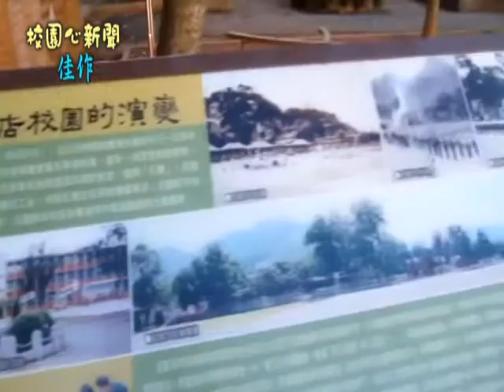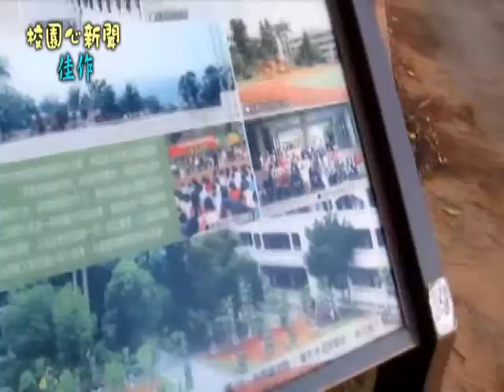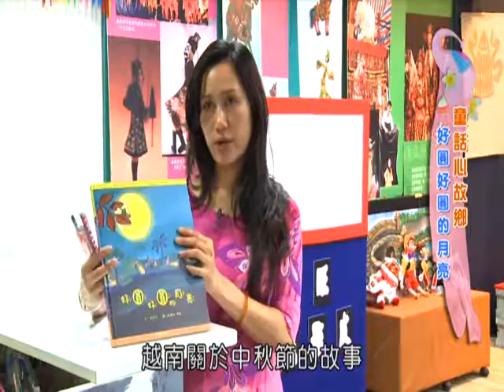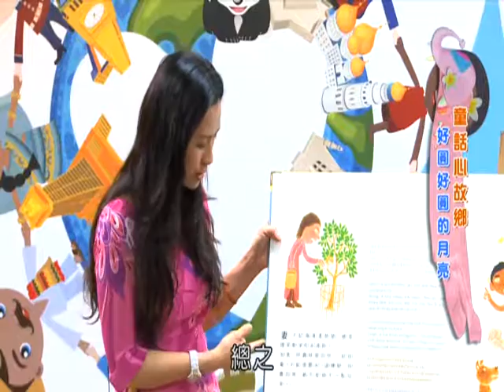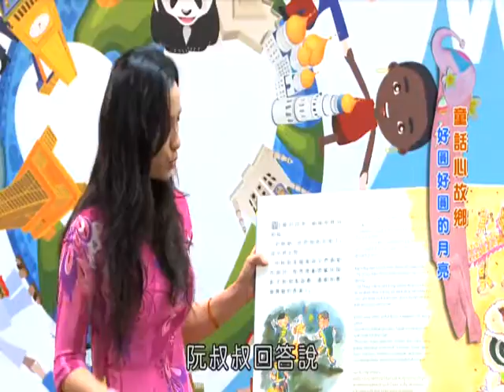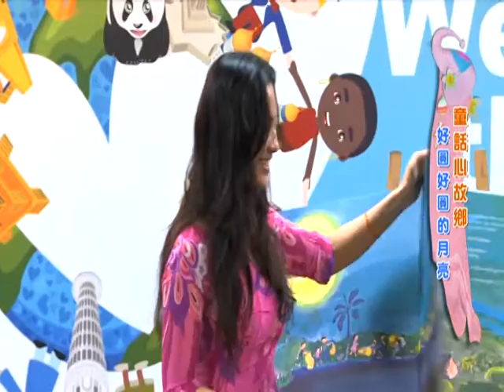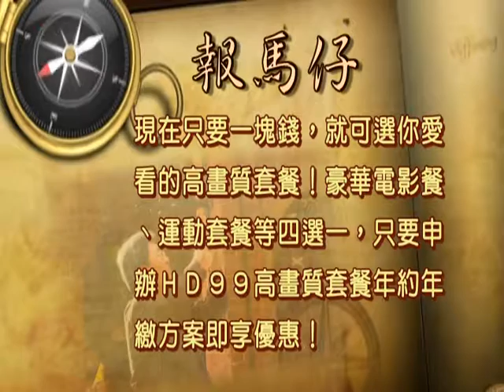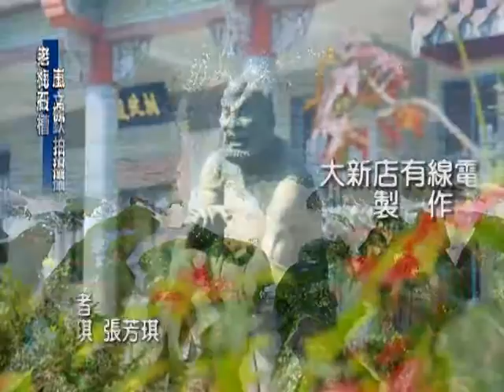1060203【大新店地方新聞】